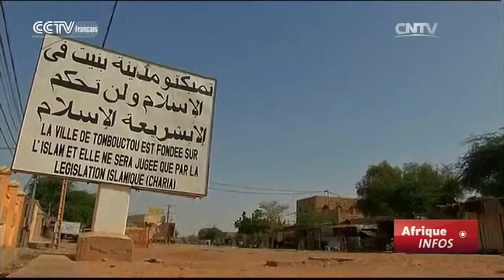Le procès de la CPI constitue un important précédent